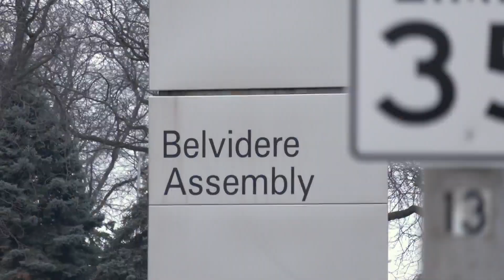Union blasts Stellantis' decision to idle Belvidere Assembly Plant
Tuesday is the final day of operations for Belvidere's Assembly Plant after automaker Stellantis announced late last year its decision to idle the plant, rather than retool it for future manufacturing.